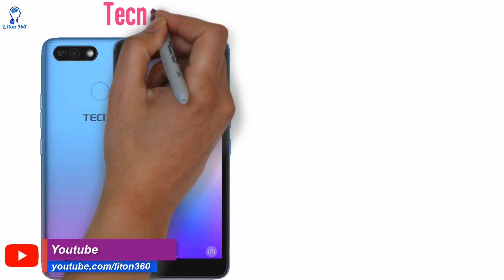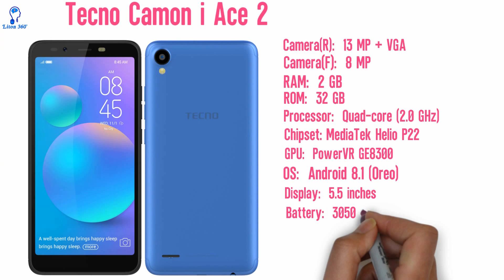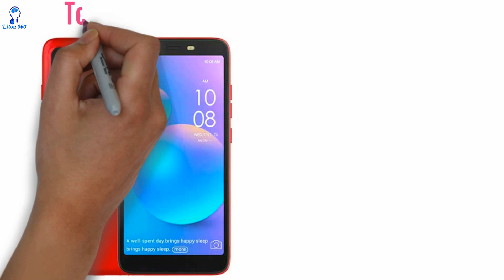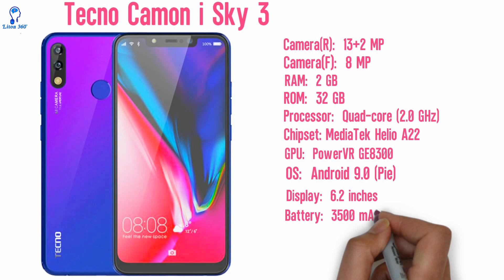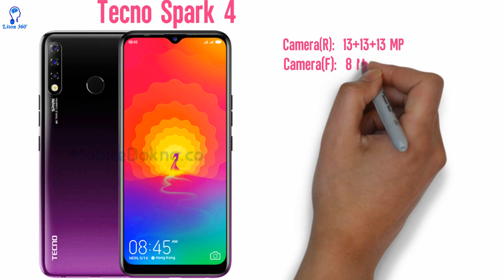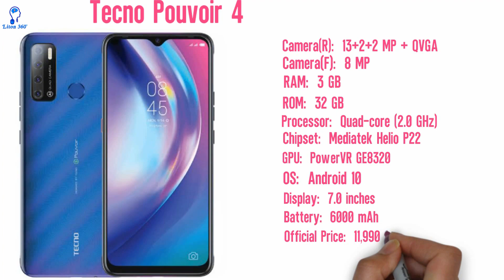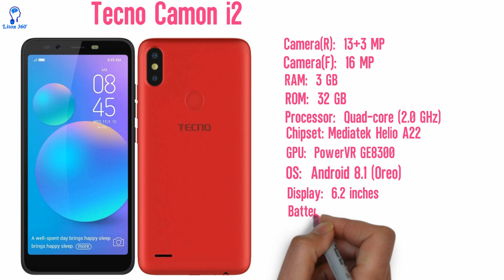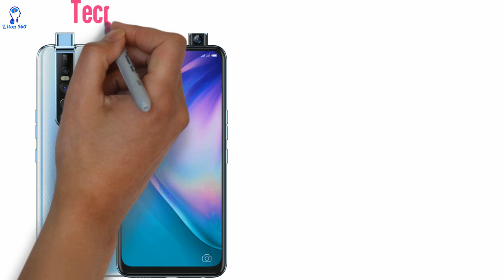All Tecno Phone Update Price in Bangladesh 2020